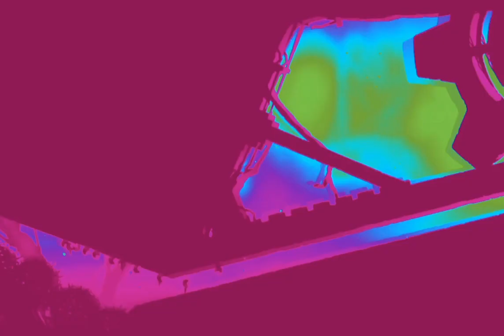BADLAND - Launch Trailer in Deviled Rainbow